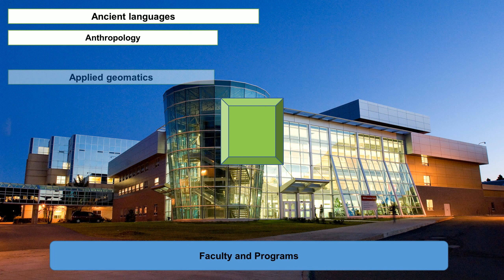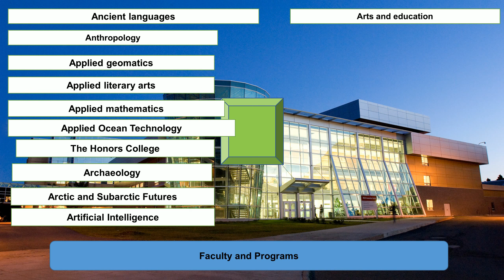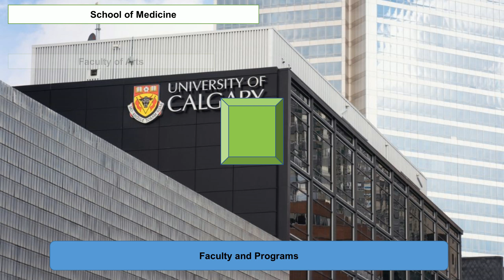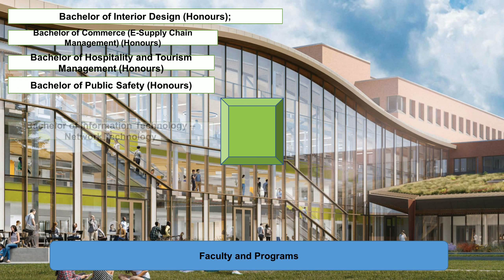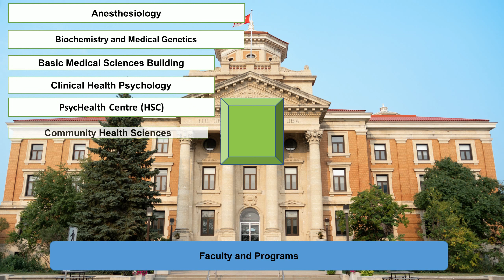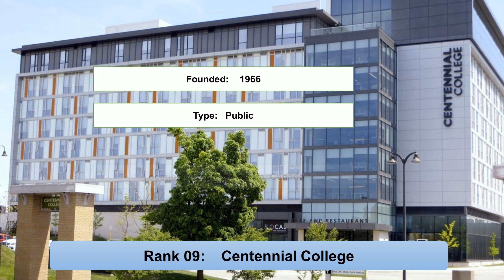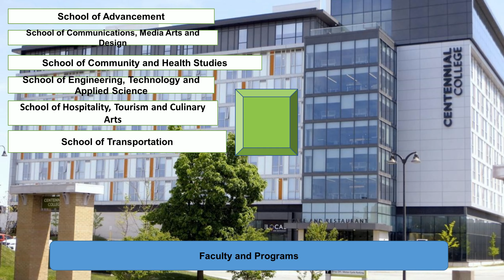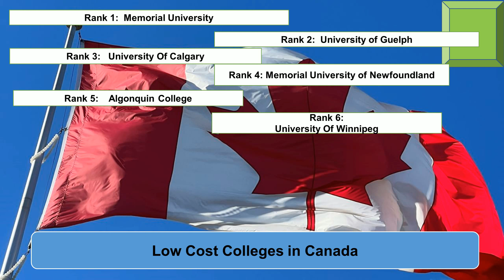Top 10 LOW COST COLLEGES IN CANADA New Ranking | Cheap Diploma Courses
Entireeducation enlisted low cost colleges in Canada new ranking. The Memorial University and the University of Guelph are the low cost colleges in Canada for international students. The University of Calgary and Memorial University of Newfoundland are the cheapest colleges in Canada for international students.

Rank 1: Memorial University
Rank 2: University of Guelph
Rank 3: University Of Calgary
Rank 4: Memorial University of Newfoundland
Rank 5: Algonquin College
Rank 6: University Of Winnipeg
Rank 7: University of Manitoba
Rank 8: University of Prince Edward Island
Rank 9: Centennial College
Rank 10: Seneca College